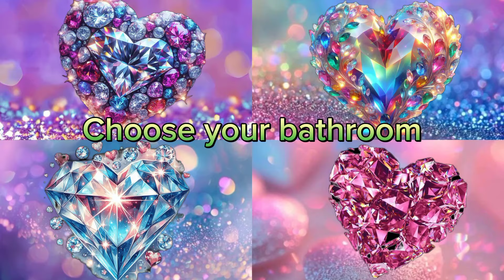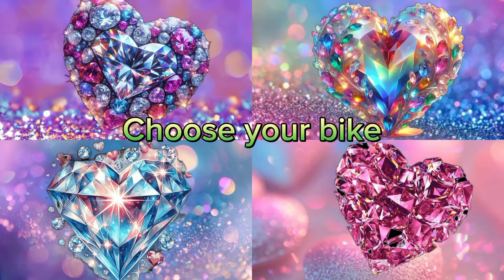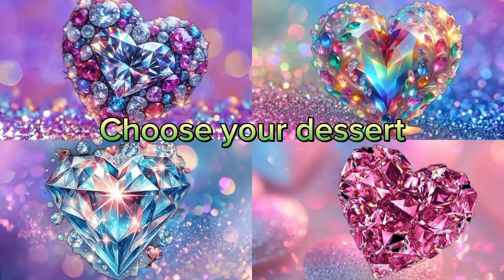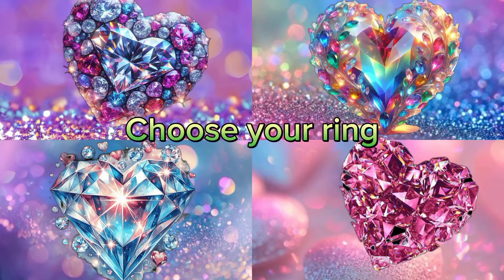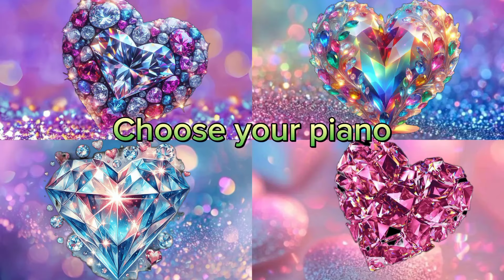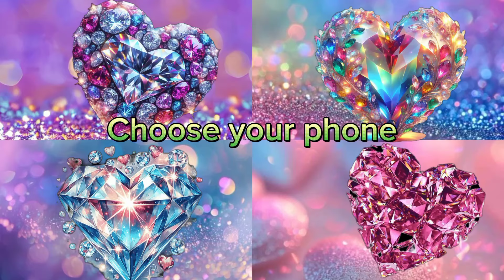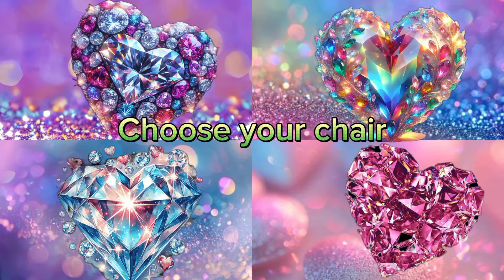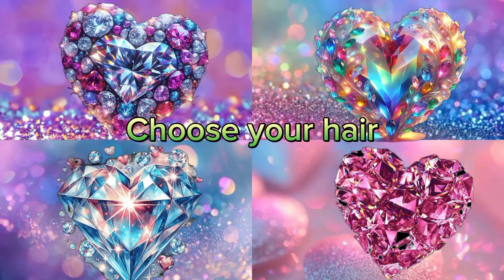Choose your gift 😍🎁